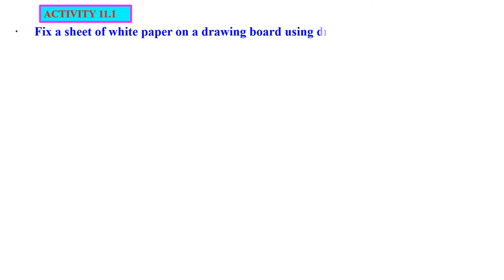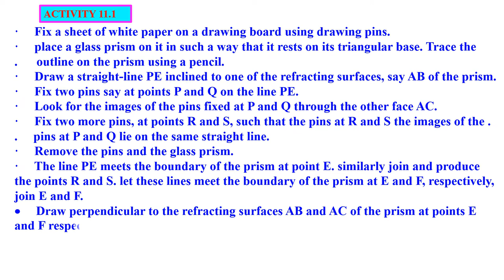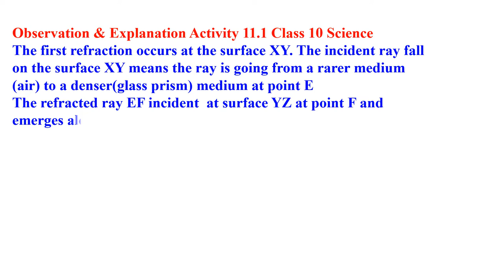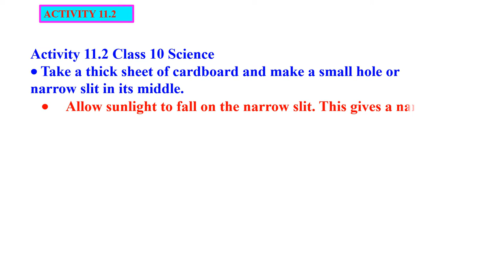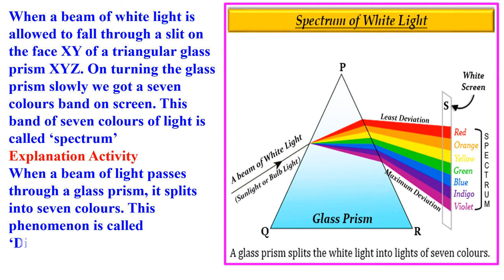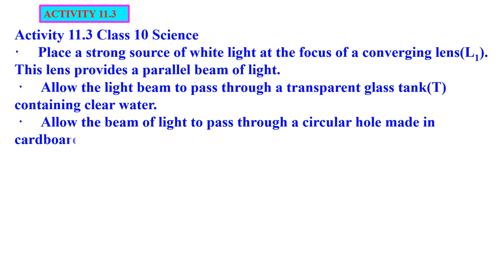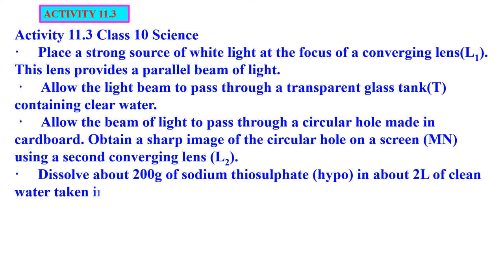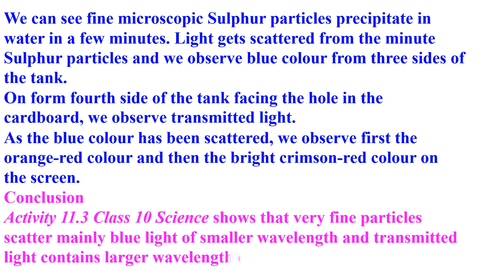THE HUMAN EYE & COLORFUL WORLD CLASS 10 SCIENCE